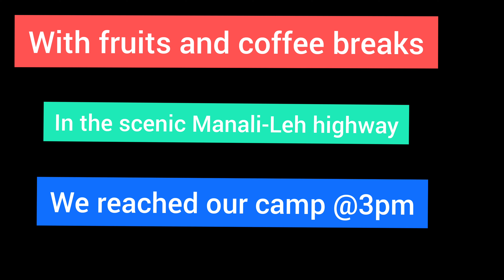Leh Ladakh Road Trip|Kasol to Jispa|Maruti Ignis long drive|Leh Ladakh Tour|Atal Tunnel/Rohtang Pass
Leh Ladakh was always on our bucket list. And like many of us, we had many questions about this destination.
On the 2nd Day,we travel till Jispa

We covered the entire circuit,this was the route we used -
Delhi - Kasol - Jispa - Leh- Nubra - Leh- Pangong- Leh - Sonamarg - Jammu- Delhi

Other than Road, we have also covered the Flight route. Do let us know your thoughts ... Cheers!

Road trip essentials :

OXYZONE Natural OXYGEN in Portable Can

Car Dustbin -

Teapot flask for Hot chai -

Water Jug (5 liters) -

Nescafe Latte Coffee Cup Pack, 25g  -

Knits Style Picnic/Shopping Basket
Chapters
0:00 : Introduction
1:42 :Solang Valley
4:30 : Atal Tunnel
8:38 : first hurdle
9:00 : Manali - Leh Highway
10:12 : Fresh Strawberries !